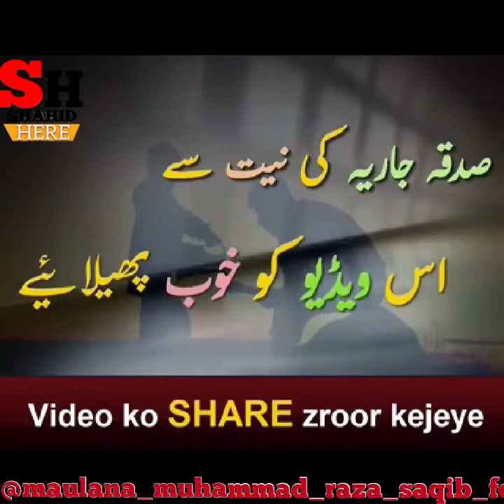🌻حضورﷺ کی 10 نصیحتیں 🌻 📝توجہ سے ملاحظہ فرمائیں .mp4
maulana muhammad raza saqib mustafai || 2018 || HD
To get Regular Update Islamic Videos
Plz Share Likes And Comment

 May Allah forgive us all, Ameen

 JazakAllah
  ——Mohammad Shahid